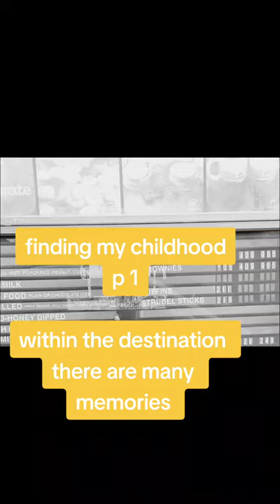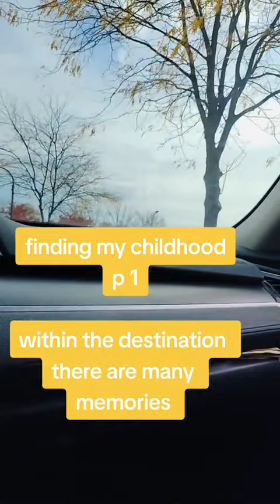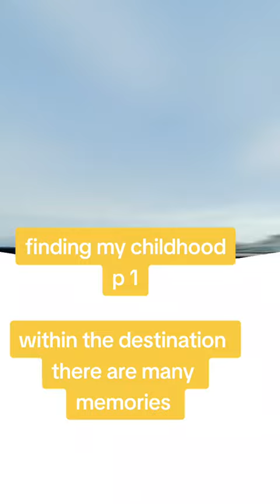finding my childhood trigger warning part 1 ⚠️ 1-5 of 7(2)